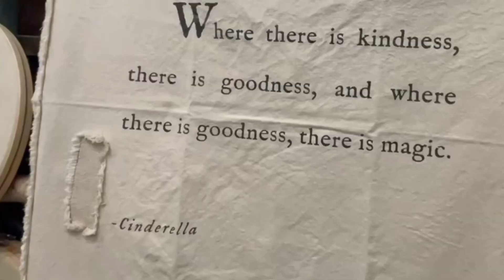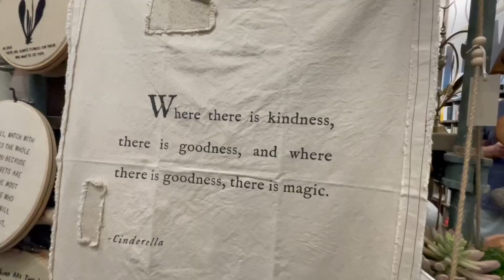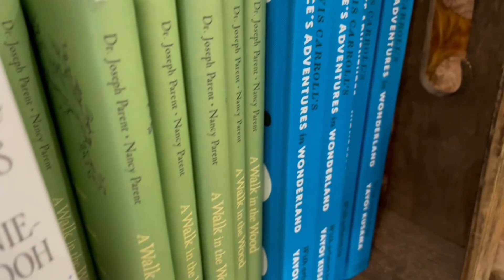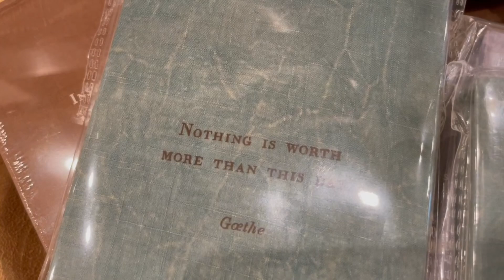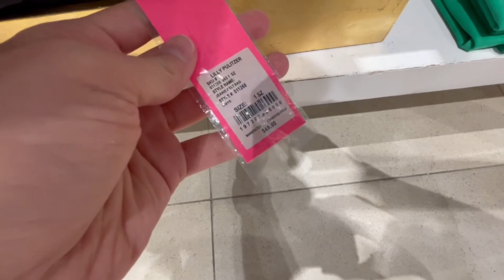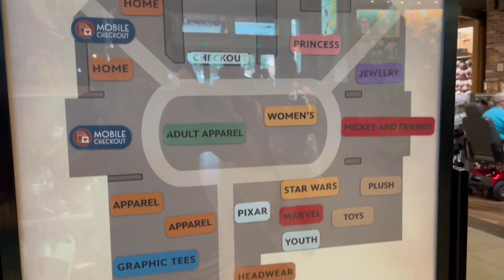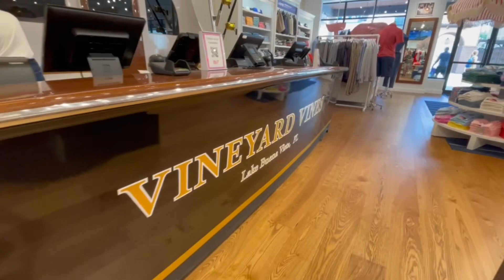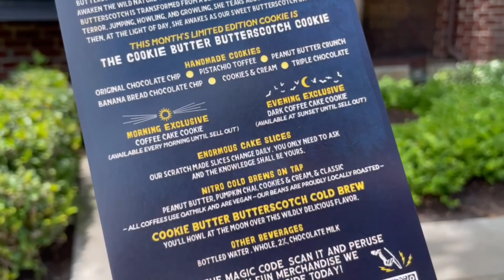Is This the Best Place to Shop at Disney Springs? | Buying Pixie Dust & Disney Home Goods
For this vlog, I'm taking you along with me on a Disney Springs shopping venture where I make the case for why Sugarboo & Co. is the best store for unique and inspiring Disney gifts and souvenirs.